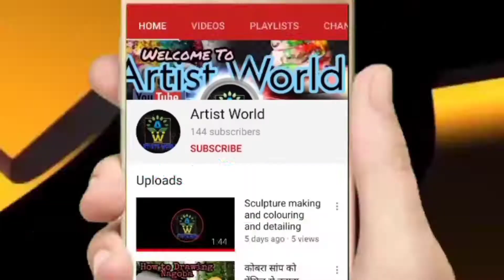👍🔥Rubber mold/POP/ statue making process/step by step/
Material/ white plaster of Paris and hardener/making process ❤️

उम्मीद है दोस्तों आपको यह वीडियो आपके काम के लिए बहुत काम दायक आया होगा। 🙏🙏🙏💌

अगर आपके मन में और कोई क्वेश्चन से तो नीचे कमेंट में आप जरूर आएं अपने क्वेश्चन मैं आपके क्वेश्चन का उत्तर देने का जरूर प्रयत्न करूंगा।